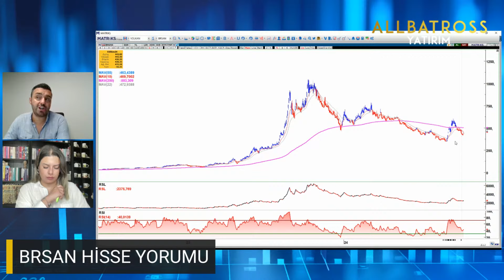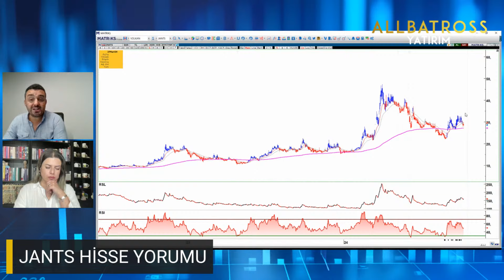Volkan Dükkancık'tan JANTS Hisse Yorumu "7 Ekim 2024" | Allbatross Yatırım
CANLI Yayınlara Göz Atın 👇🏻

Videolara Göz Atın 👇🏻

Videolara Göz Atın 👇🏻